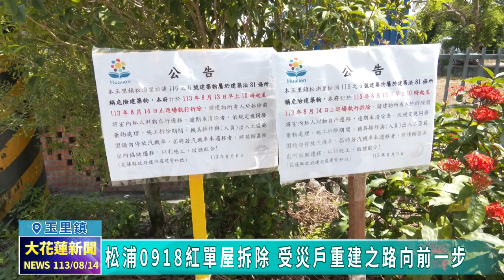20240814 01 松浦0918紅單屋拆除 受災戶重建之路向前一步